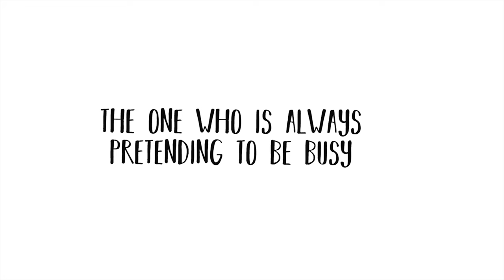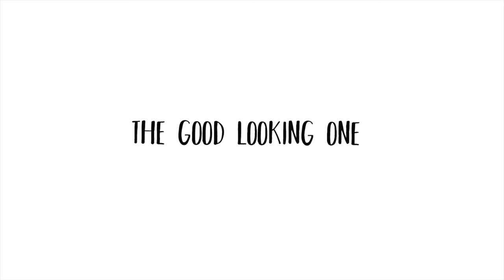Types of boyfriends part 2 | Funny dog compilation | SUPER HIRO